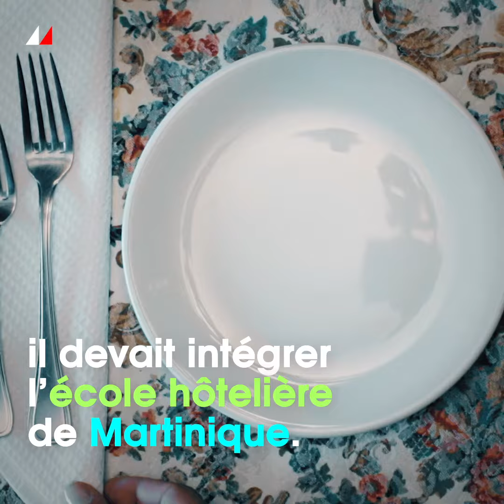PORTRAIT DE MARCEL RAVIN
Marcel Ravin a accompli son rêve d'enfant: devenir Chef étoilé dans l'un des plus beaux endroits du monde, Monaco. Il orchestre avec passion les cuisines du restaurant "Blue Bay".